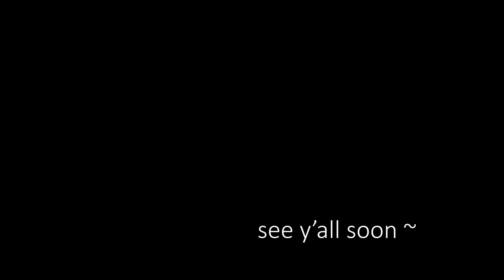A Guide to Aging Gracefully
Not the video I had planned, but a video I was very happy to make. I don't think music videos will be a regular occurrence on my channel, but if people like them who knows, anything is possible ~

Love and miss you grandma, thanks for the great memories ~